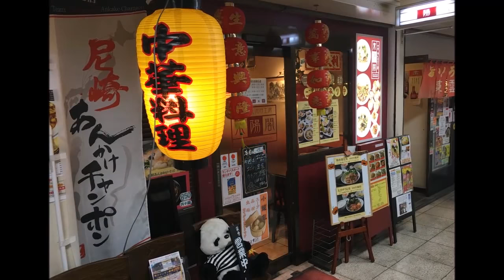東陽閣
あんかけ工房　東陽閣

あんかけかつ丼
ランパス１０

尼崎市南塚口町２－１－２－１１５
塚口さんさんタウン2番館　１Ｆ